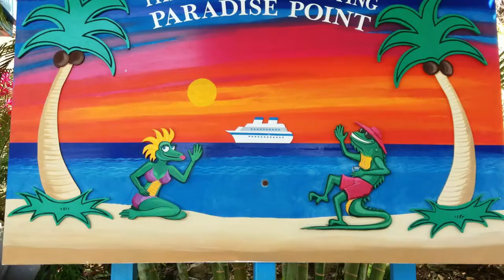Charlotte Amalie St. Thomas US Virgin Islands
Visit Charlotte Amalie, the capital of St. Thomas, US Virgin Islands. Sun bathe on stretches of golden sand while gazing out over the warm blue water. Water sports are also available including sea kayaking and snorkeling. Stay in a hotel that retains the character of a bygone era during your time in the US Virgin Islands.